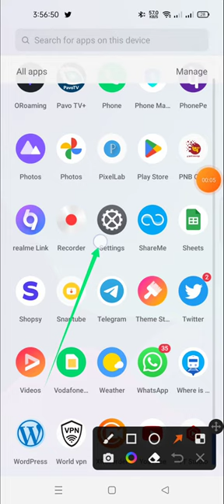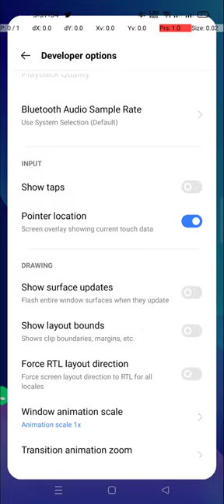how to enable touch sensitive in realme 10 pro plus